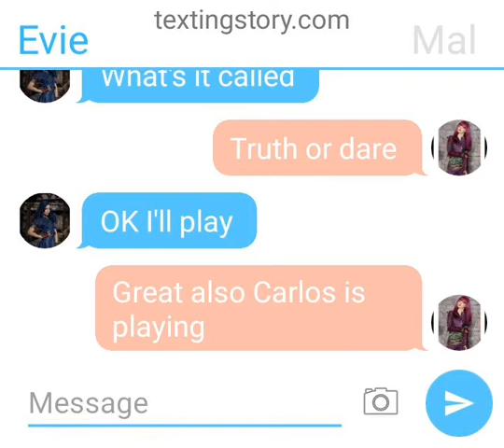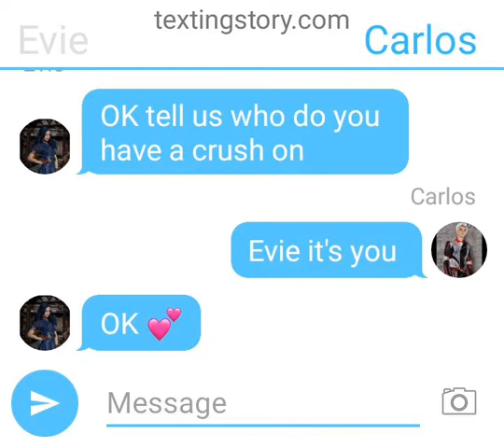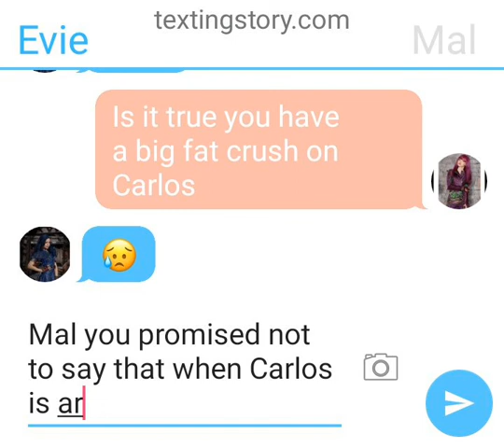Evie admits she has a crush on Carlos descendants texting story